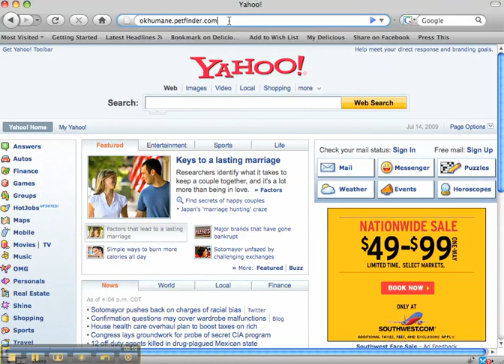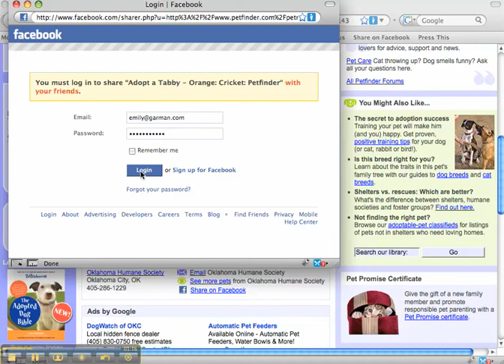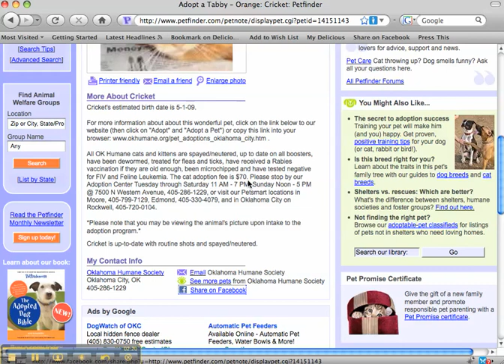Share adoptable animals on Facebook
See how easy it is to share OK Humane adoptable animals on your Facebook page.